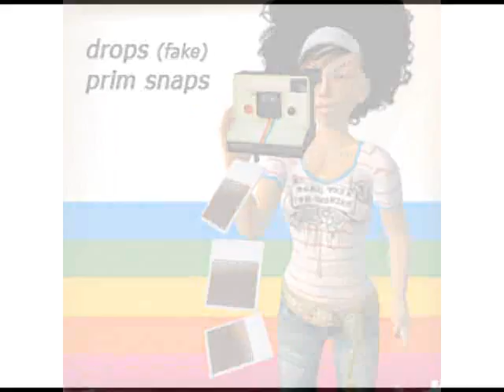The Motel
1 minute comercial